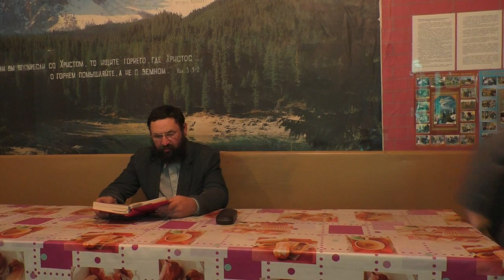Занятие по святой Библии. 22. 09. 2019